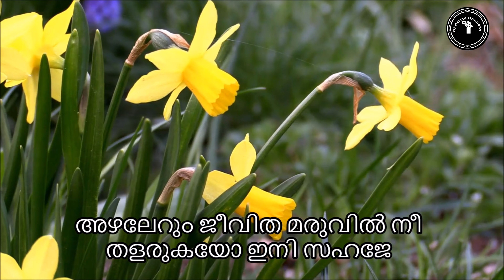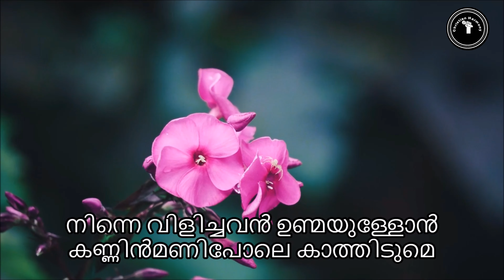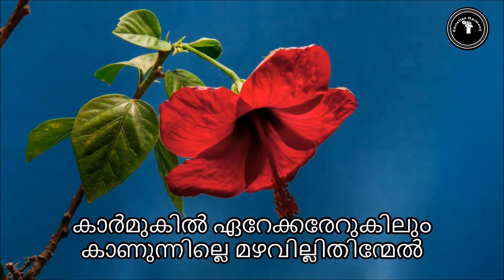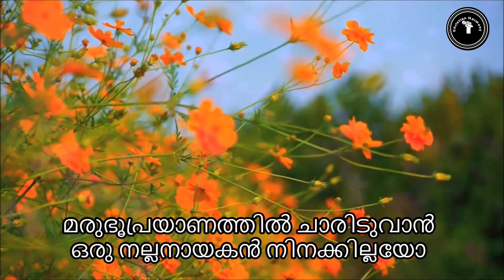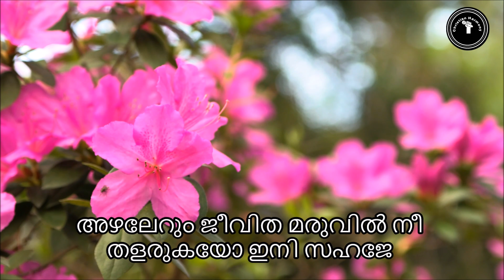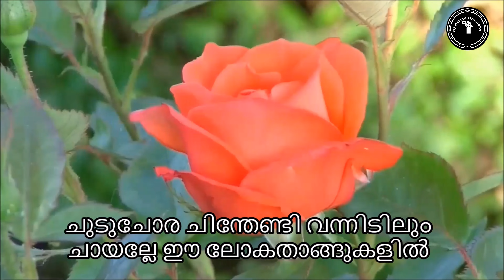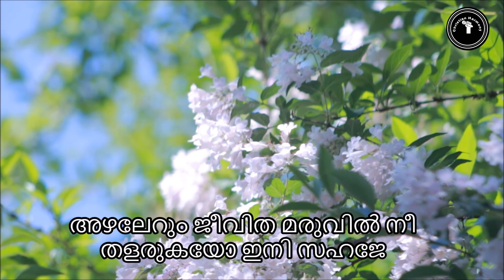Azhalerum Jeevitha Maruvil with Lyrics| Kester | Pr John Varghese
Singer: Kester
Lyrics & Music: Pr John Varghese (Muttom Gheevarghese)